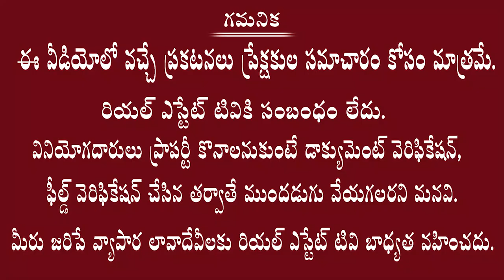Neemsboro Farms || Low Budget Farm Land Plots || 605 Sq Yards Just 4 Lakshs only